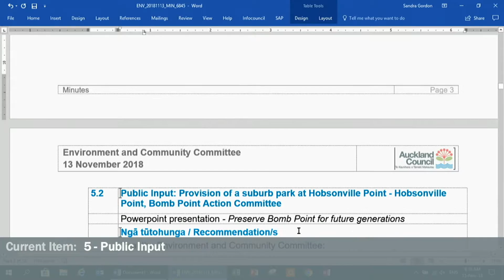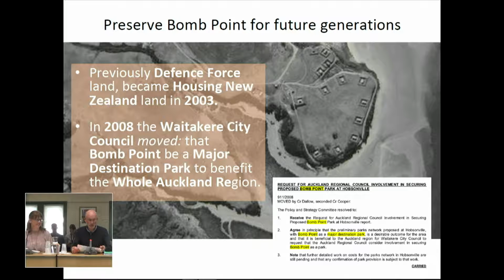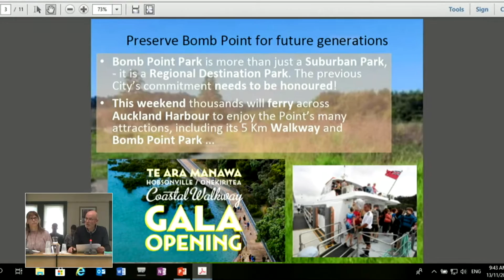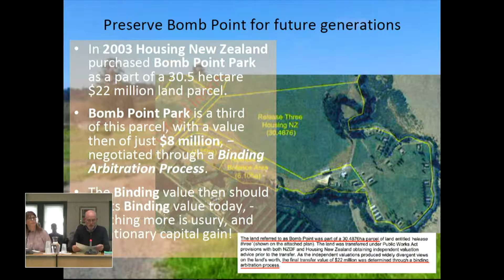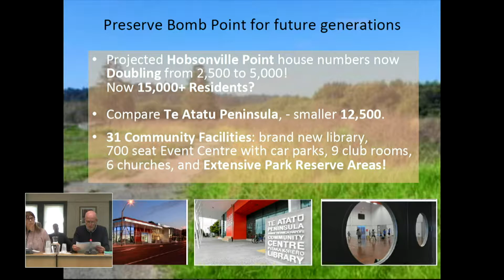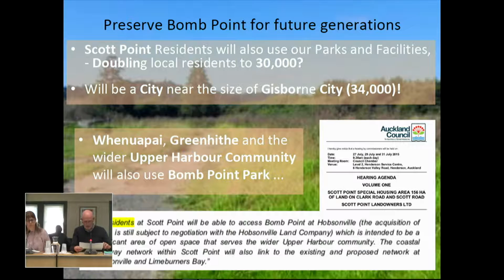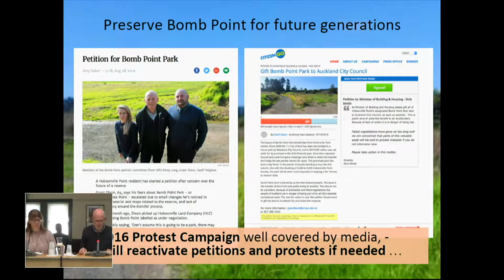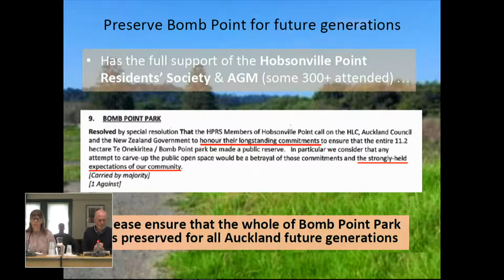13.11.18 - Environment and Community Committee - Items 01-05